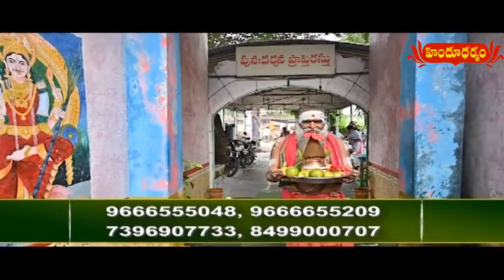దినఫలాలు | Daily Horoscope in Telugu by Sri Dr Jandhyala Sastry | 12th Feb 2022 | Hindu Dharmam